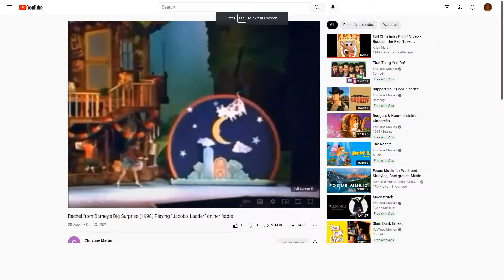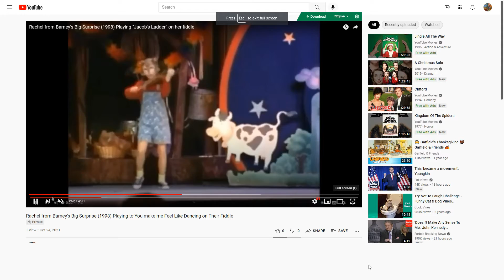Rachel from Barney's Big Surprise (1998) Playing to Celebration on Her Fiddle for Everyone